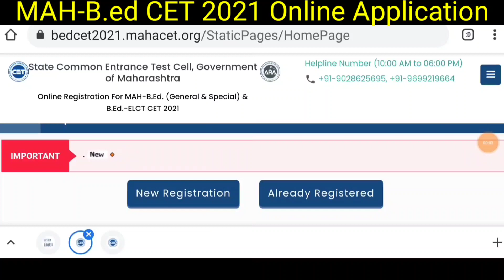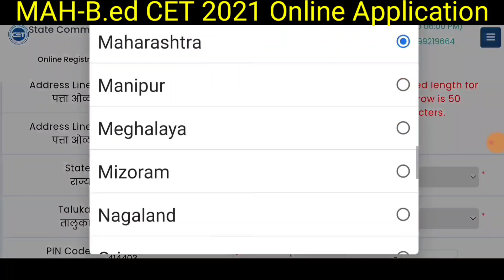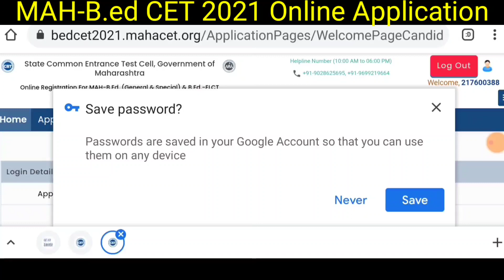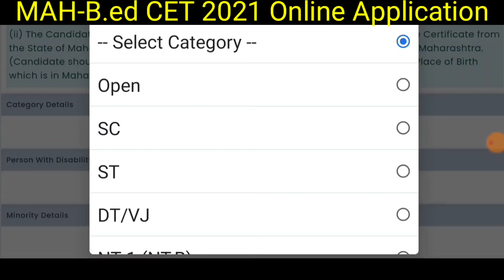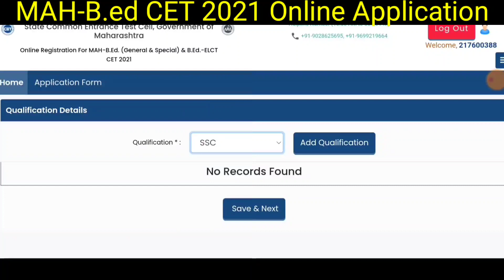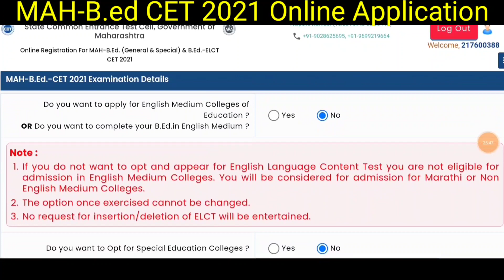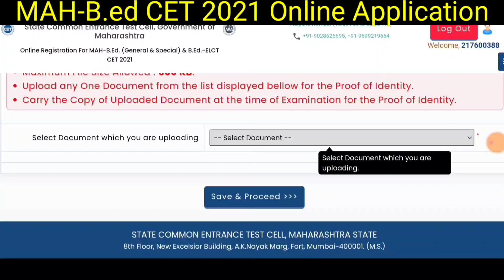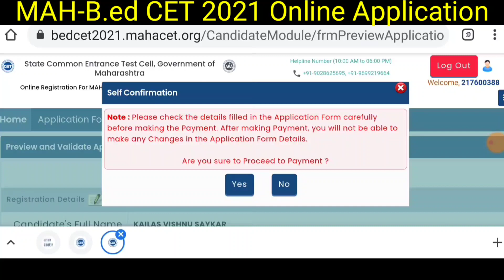B.ed Cet 2021 Online Application | 🔴मोबाईलवर संपूर्ण अर्ज स्वतः भरा| MAH-B.ed Cet 2021